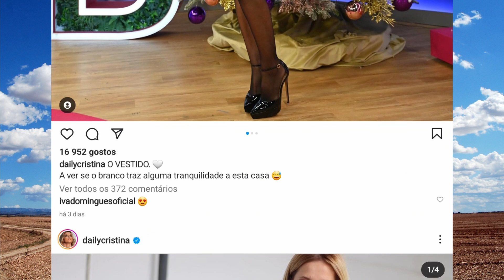Chegou-lhe a PIMENTA AO NARIZ; Cristina explode de raiva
Cristina Ferreira não perdoa traição